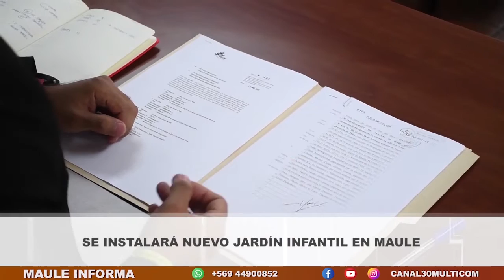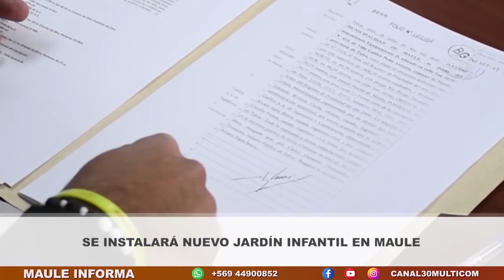PRENSA viernes 21 10 22 SE INSTALARÁ NUEVO JARDÍN INFANTIL EN MAULE